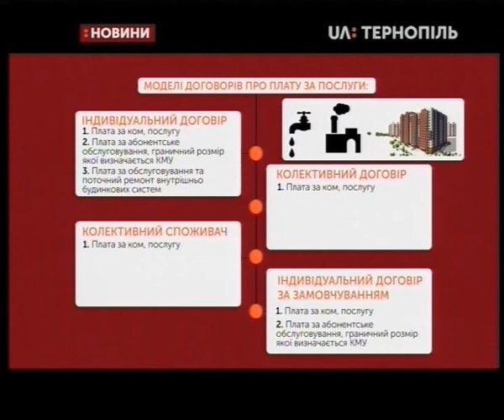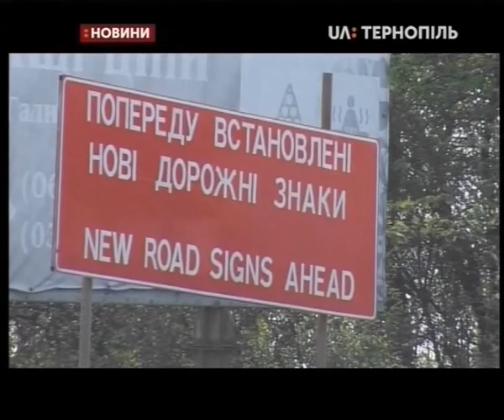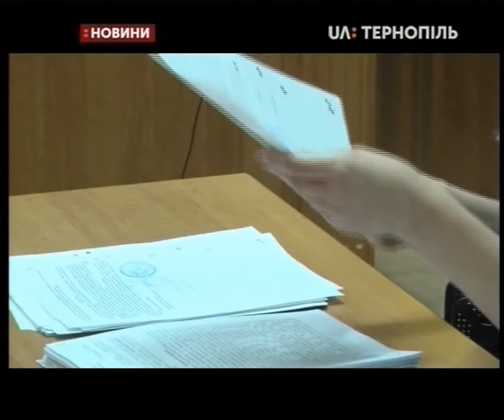02.05.2019. Новини. 20:30